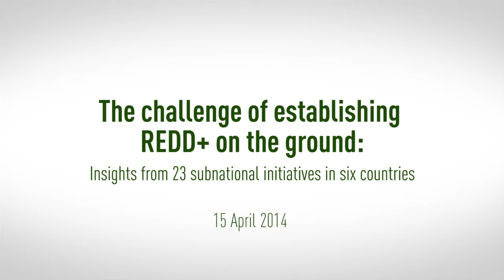William Sunderlin on the challenge of establishing REDD+ on the ground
William Sunderlin discusses his publication 'The Challenge of establishing REDD+ on the ground: Insights from 23 subnational initiatives on six countries'.

Moderator: Robert Nasi, Deputy Director General Research, CIFOR.

Speaker: William Sunderlin, Principal Scientist, CIFOR.

Date: 15th April 2014

Location: CIFOR Headquarters, Bogor, Indonesia.